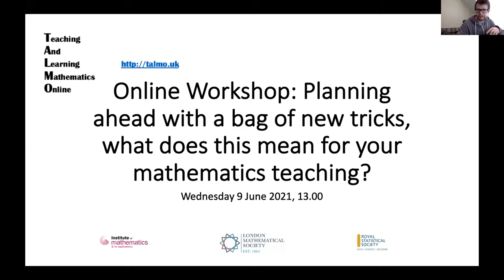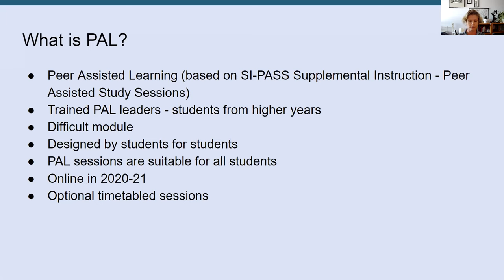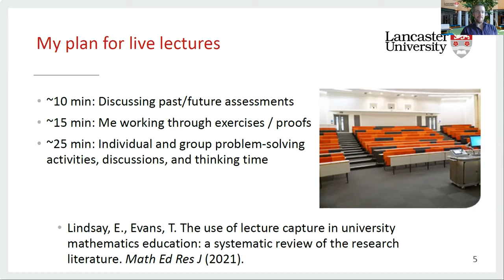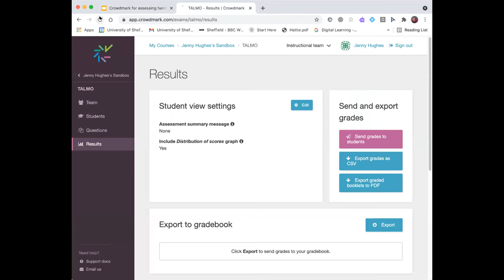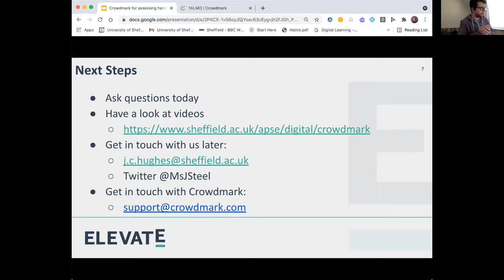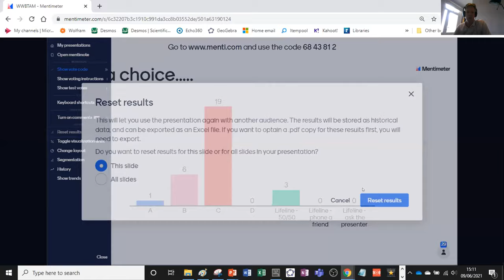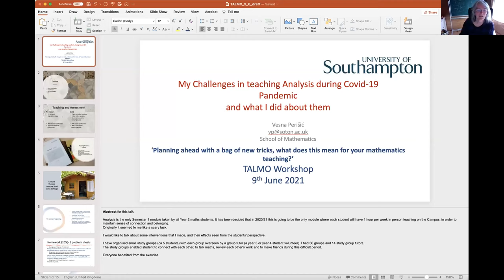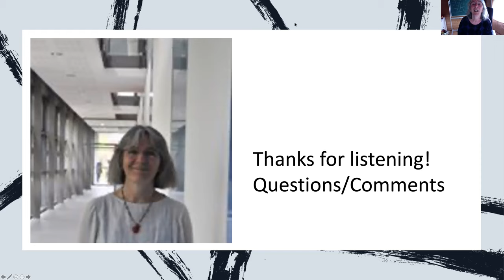Planning ahead with a bag of new tricks, what does this mean for your mathematics teaching?